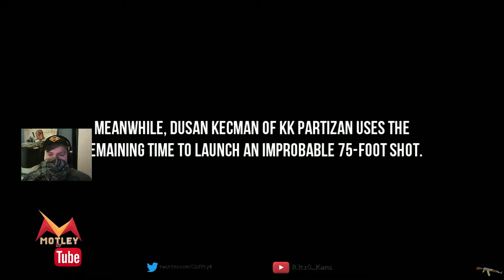Reaction vid The Funniest Moments in Sports EVER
Hope you guys enjoy this reaction vid. Its fun to react!